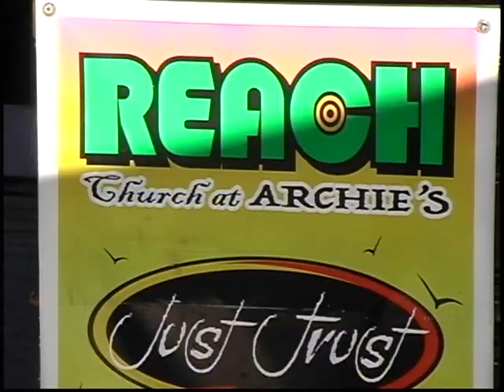07-02-17- REACH Church at Archie's - Fort Pierce, FL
Sorry for limited video...Had some tech troubles and power failure. REACH Archies
Weekly 9am Sunday community church service, rain or shine.
Sign language (ASL & PSE) interpreted for the Deaf/HH community.
Archie's Seabreeze, 401 S. Ocean Dr., Fort Pierce, Florida 34949

Pastor Dave Sheil
Church office: 772-GO-REACH (467-3224)

Church Mission:
R - Rely on the Spirit within to guide us in ministry
and outreach. - Rom 8:14-17
E - Every member is a minister in the world. - 2 Cor 3:5,6
A - Acceptance and love are keys to building relationships. - 1 Cor 9:19-23 - John 13:34,35
C - Christ is the answer to any of life’s questions. - John 14:5,6
H - Healing is God’s job and we trust Him to deliver the lost. - Matt 9:10-13

To REACH the World with the Good News of the Gospel in plain English. It’s our prayer that the world will see the vision and support us in the mission of healing and rebuilding families as God heals and rebuilds lives which have been affected by not only alcohol and drugs, but also the dis-ease of manipulation, control, rage and codependency. In a phrase…Life issues, issues of the flesh, and its natural desire to be in control. Our prayer is that God would heal others through the love of Christ, as individuals begin to believe the truth of the Gospel.

REACH O.U.T. Recovery and Counseling Center:
Office located at Reach Community Thrift Store, 1401 N. US Highway 1, Ft. Pierce, FL.

Assisting Others Undergoing Transition (hence the O.U.T.) involving not only substance abuse, but also depression, confusion, relationship issues…LIFE issues in general. We offer Biblical counseling for individuals and families in One on One sessions as well as Group Education through several formats of curriculum.